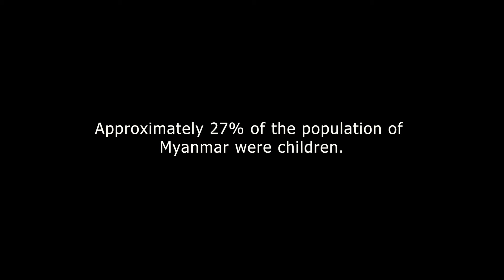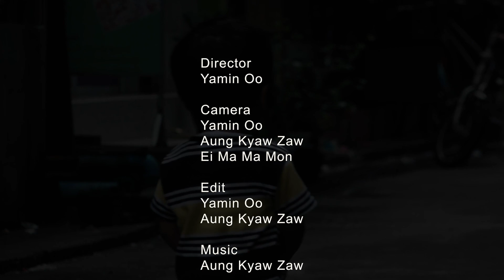Pyit Taing Tung Play Ground Project